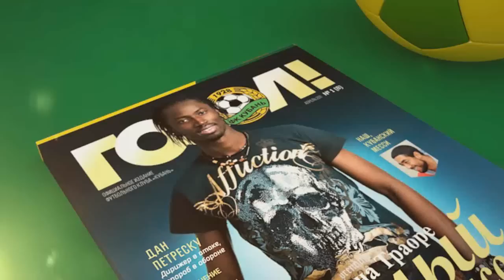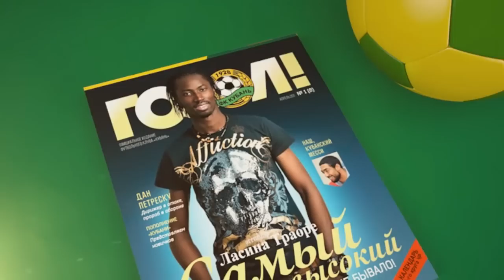После матча: Зелао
Интервью защитника ФК "Кубань" Зелао (Луис Рикардо Да Силва) после матча с московским "Локомотивом"

Стадион "Локомотив", Москва, 3 марта 2012